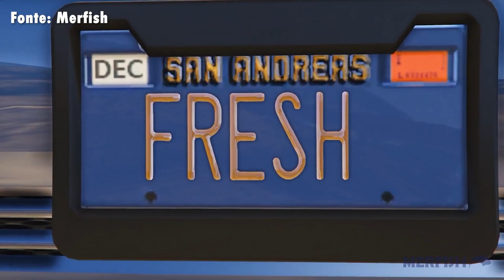5 Jogos que CUSTARAM FORTUNAS! Veja os mais CHOCANTES! ⚠️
Fala Galera,

Vocês já se perguntaram quanto custa produzir um jogo de vídeo game? Quais são os jogos mais caros da história? Por que alguns jogos custam tão caro para serem feitos? Neste vídeo, nós do Tech Brothers BR vamos te mostrar os jogos mais caros já produzidos, desde o clássico GTA 5 até o polêmico Cyberpunk 2077.

Você vai se surpreender com os valores envolvidos no desenvolvimento de um jogo e também com os jogos legais e caros que você talvez não conheça. Não perca este vídeo e descubra qual é o jogo mais caro do mundo! São literalmente jogos que custaram fortunas.

00:00 Introdução
01:23 GTA 5
06:10 Call of Duty: Modern Warfare 2
09:26 Star Citizen
12:05 Cyberpunk 2077
15:23 Destiny